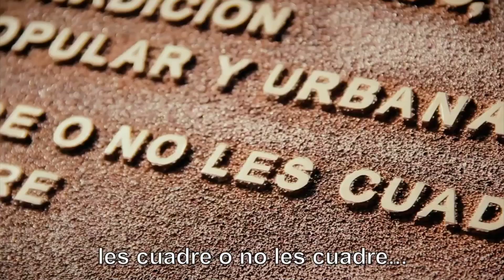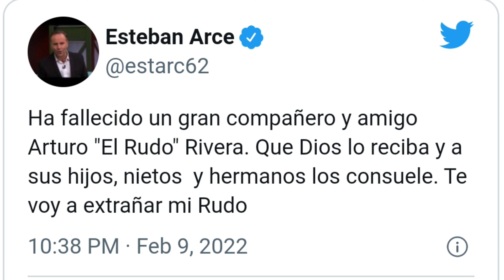DE ÚLTIMA HORA!! L.U.T.O EN TELEVISA.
Hoy desafortunadamente se da a conocer la triste noticia del fallecimiento del comentarista deportivo Arturo Rivera @RudoVisionTV